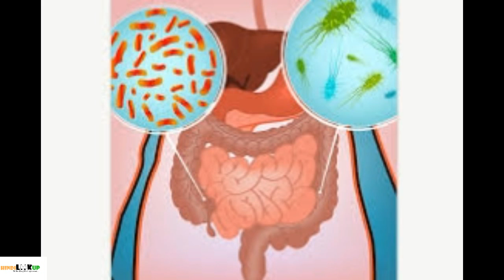आंत में इन्फेक्शन को जल्दी ठीक करने के इलाज के लिए क्या घरेलु उपाय, परहेज करने चाहिए?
अगर आंत में इन्फेक्शन हो जाए तो क्या करना चाहिए क्या नहीं ताकि आंत का संक्रमण जल्दी ठीक हो सके| जानिये gharelu उपाय और परहेज जिससे आंत में हुई वायरल, बैक्टीरियल, पेट के कीड़े या फंगल इन्फेक्शन जल्दी दूर होती है| (hamari website bhi jarur dekhein intestine में इन्फेक्शन का इलाज तेजी से तब काम करता है जब आप जरुरी परहेज रखें| परहेज और thoda सा ख़याल रखने पर आपको बार बार आंत में इन्फेक्शन होने की प्रॉब्लम नहीं हो पाती
यदि आपको बार बार आंत में इन्फेक्शन होती है तब आपको कुछ घरलू उपाय करने चाहिए जिससे आपको आंत में इन्फेक्शन से जल्दी छुटकारा मिल जायेगा| जानिये आंत में इन्फेक्शन के लिए क्या उपाय, परहेज करना चाहिए क्या न करें|
digestive हेल्थ से जुड़े हमारे दुसरे विडियो देखिये और दूसरों के साथ शेयर कीजिये:-

डिस्क्लेमर:- बिना डॉक्टर की सलाह के यहाँ दी गयी या विडियो में बताई गयी किसी भी जानकारी का प्रयोग न करें|